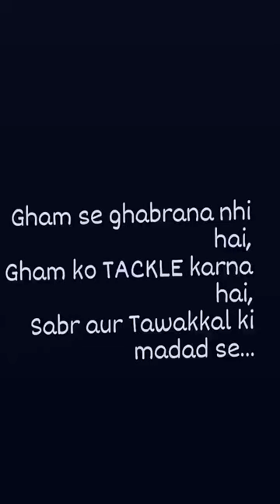GHAM ~ by Dr Wasim from Youth club